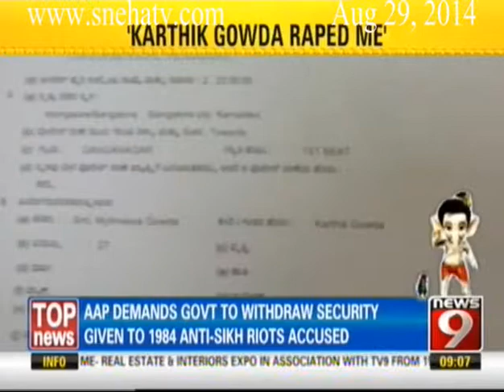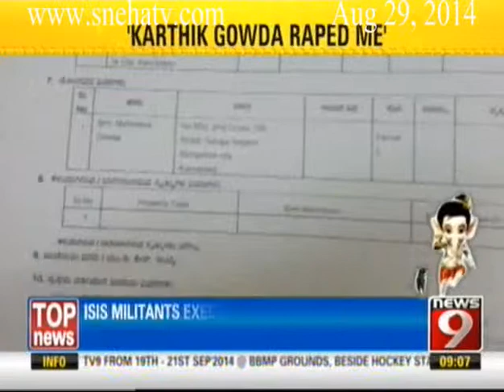News9 - Mythriya's moment of truth part1